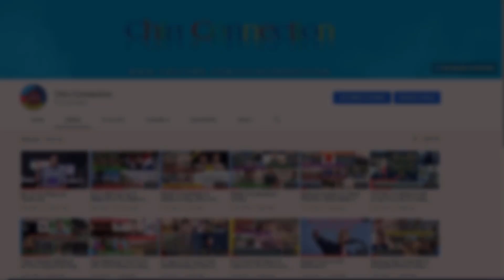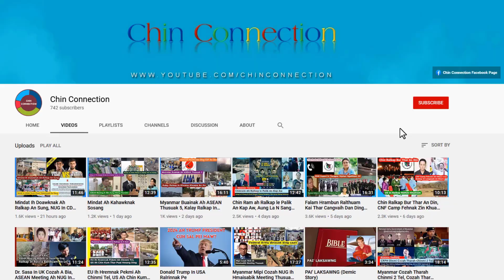Mindat CDF In Thantlang Hrang Phuba Sam In Ralhrang An Do, Hakha Ah Inn A Kang